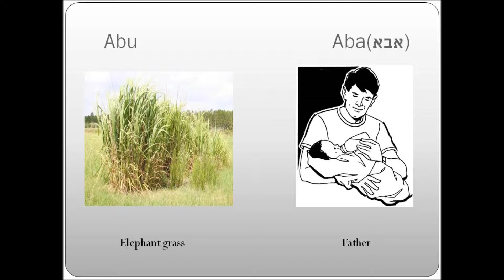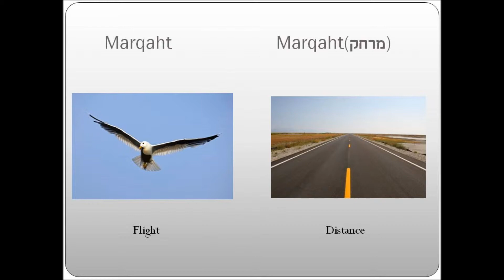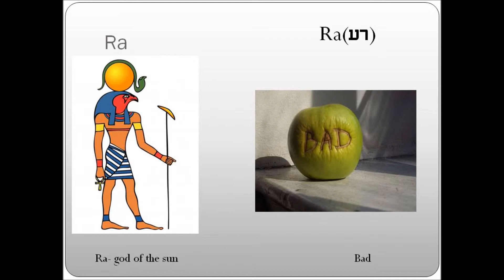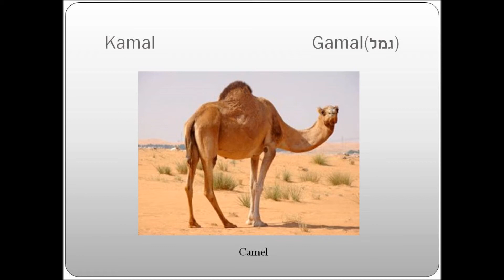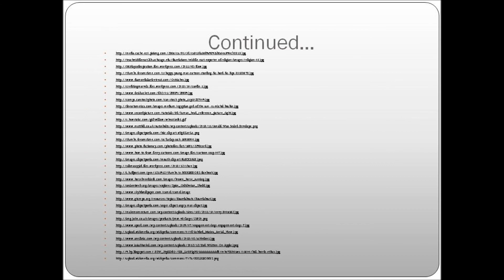Introduction to Anthropology Video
Song name: Mulatu Astatke -Yekermo Sew.

NOTE: I did not create this song and this video is not for commercial use or for profit.

The pictures in this video were not created by me and each URL is given at the end of the video by order. Links could not be posted in this description because its too long. Any specific picture can be sent by request of simply viewed in the last slide of this PPT.